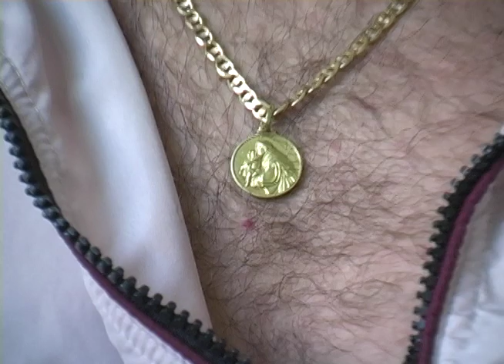CMOT: 001: Giuseppe Baldini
A short bio I made of famous Italian Street dancer Giuseppe Baldini I made for his Jan 2010 opening at Tate London.